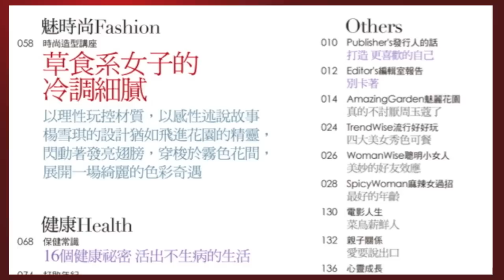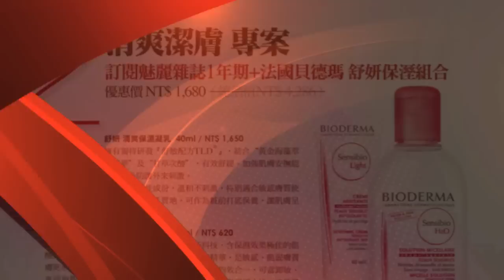2012-2-6 賴佩霞_名女人的好男人怎麼來的_demo帶_Gelato.mov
非耀丕可"對症下耀"單元,邀請 魅麗雜誌發行人 賴佩霞, 談魅麗雜誌二月號封面主題: "名女人的好男人是怎麼來的?"